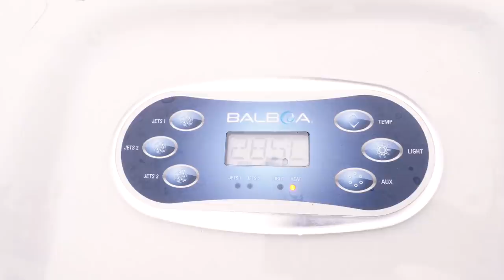КУПИЛА СОБАКАМ АКВАПАРК БАССЕЙН - РЕАКЦИЯ СОБАК НА НОВЫЙ БАССЕЙН!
В этом видео КУПИЛА БАССЕЙН АКВАПАРК ДЛЯ СОБАК - РЕАКЦИЯ СОБАК НА НОВЫЙ БАССЕЙН - я расскажу и покажу, какой уличный спа бассейн с джакузи я купила в наш сад! Это действительно настоящий аквапарк для собак! Собаки не только могут там купаться, но и плавать с волнами и пузырьками, против течения и тренироваться в воде! В этот раз мы посмотрим их реакцию на новый бассейн!